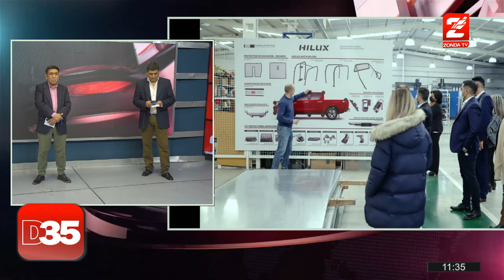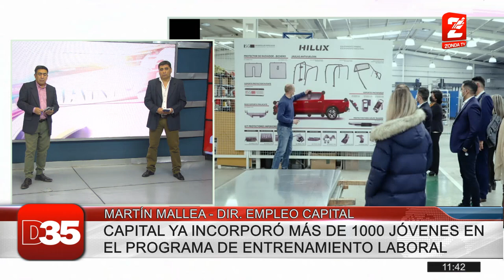Martin Mallea, Dir. de Empleo: Capital logró incluir al mundo laboral a mas de 1000 jóvenes